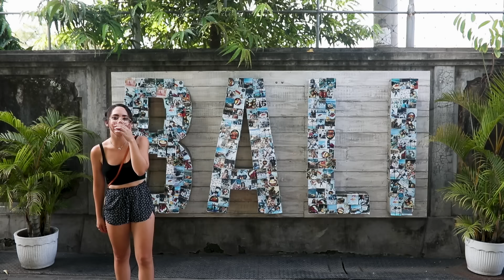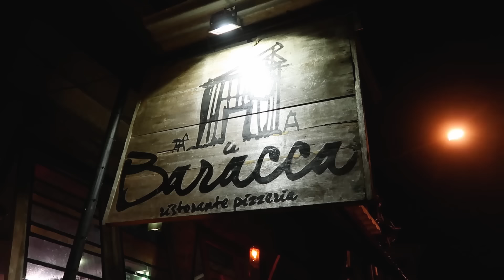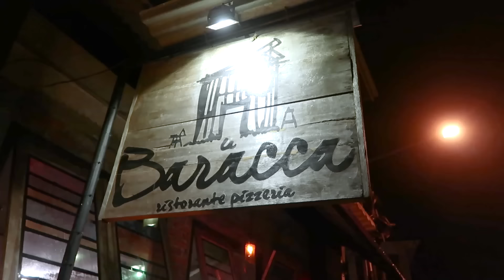CÓMO VIAJAR A BALI? - Lo básico que debes saber | Katy Travels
En este video te mostraré como llegar a Bali de la forma más económica,  las mejores áreas para visitar, dónde quedarte y muchos otros datos que te servirán al planear tu primer viaje a la isla asiática tan soñada.